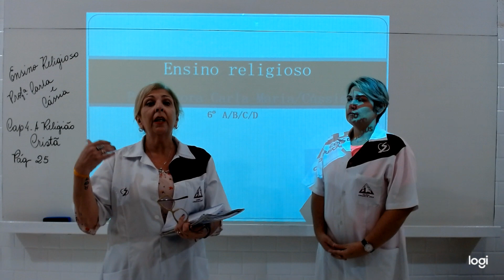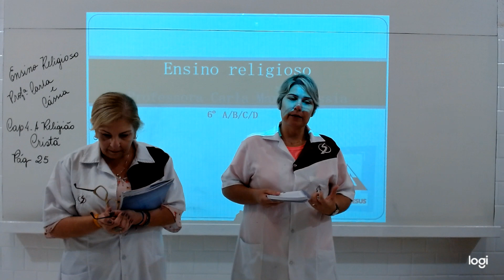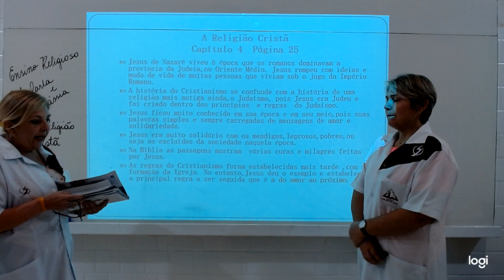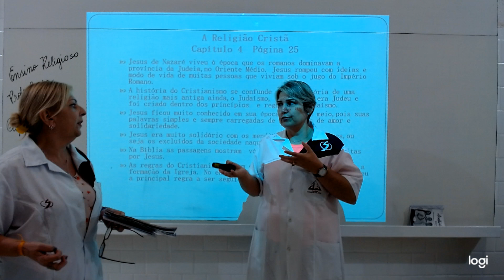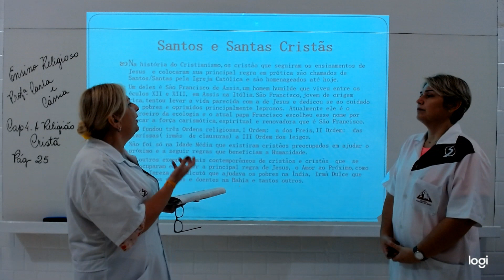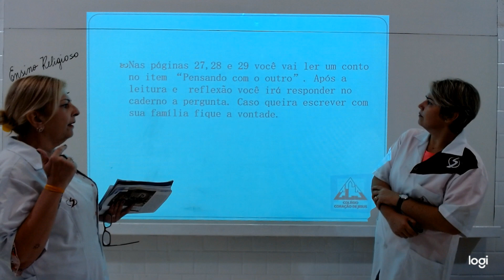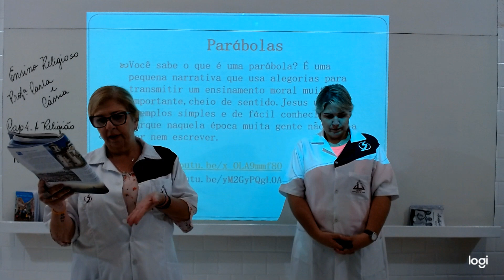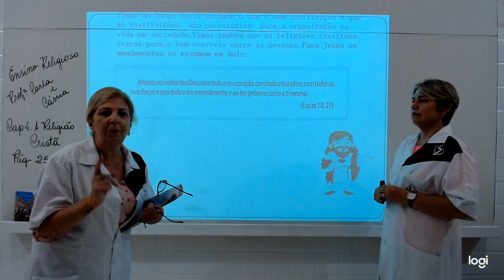6º Ano FII - Ensino Religioso - Aula 1 do dia 16/04